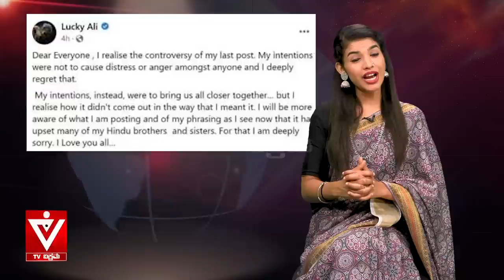ಬ್ರಾಹ್ಮಣರು ಇಬ್ರಾಹಿಂ ವಂಶಸ್ಥರೇ..? ಎಲ್ಲಿಯ ಬ್ರಾಹ್ಮಣ.. ಎಲ್ಲಿಯ ಇಬ್ರಾಹಿಂ | Spotlight | Mumthas